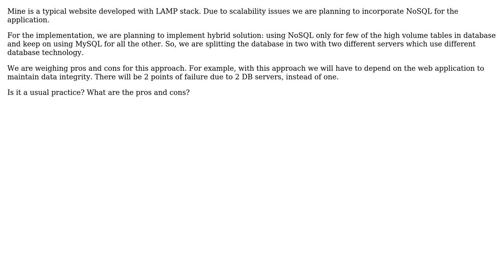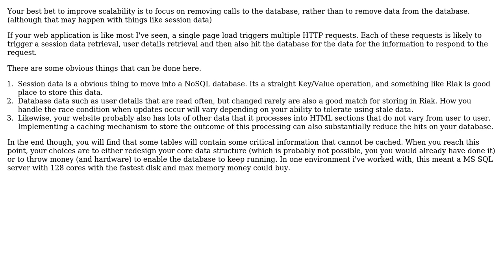Software Engineering: Dividing database between MySQL and NoSQL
With thanks & praise to God, and with thanks to the many people who have made this project possible! | Content (except music & images) licensed under CC BY-SA | Music | Images & others | With thanks to user Ruchit Rami user Michael Shaw and the Stack Exchange Network Trademarks are property of their respective owners. You are responsible for your own actions.